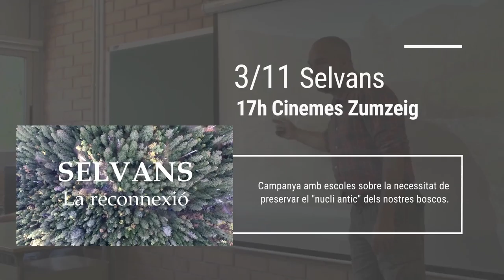Day By Day - 3 Nov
Día a día del Festival
Festival Day by Day